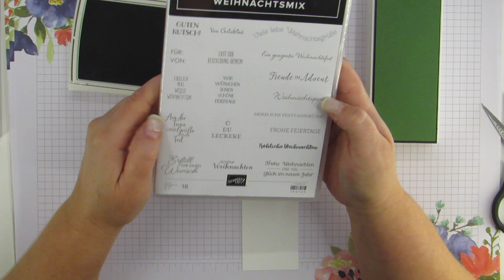Unterteilte Box--kreativ mit Stampin'UP!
Du hast noch keine Demo? Kein Problem, melde dich gleich bei mir.